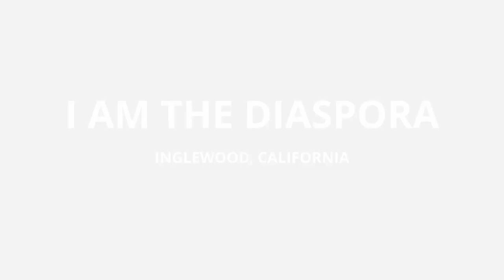I Am The Diaspora: In Inglewood Episode Promo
The "I AM" the Diaspora Project is a documentary film series with the goal of defining ourselves for ourselves. With the episode one entitled “In Inglewood,” will explore the perspective of Black individuals who have been residents of the city for over a decade.